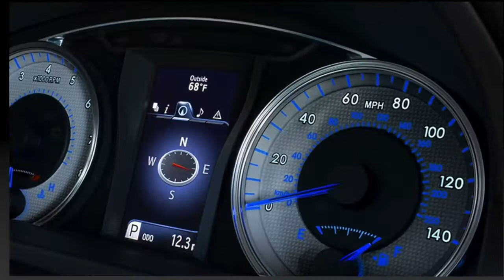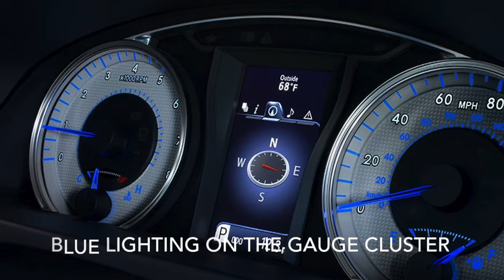2016 Toyota Camry Special Edition Walk Around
The 2016 Toyota Camry Special Edition has arrived at Toyota of Orlando, and we're excited to show it off! See what this all-new trim level has to offer drivers and car enthusiasts alike!